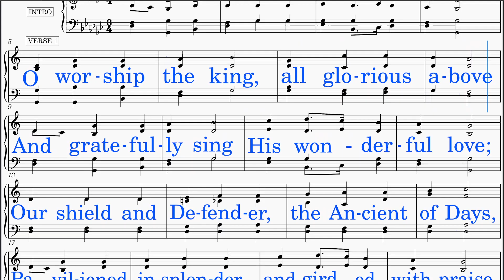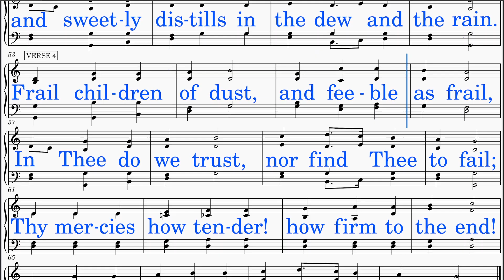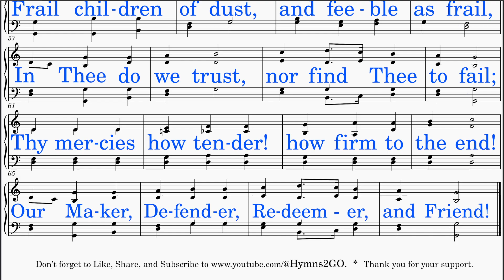O Worship The King (Haydn - Grant) [v2] Bass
*BASS voice part learning aid resource*

Efficient Steps for Rapid Progress:

1. Note Reading Focus: Concentrate on reading your BASS notes.
2. Vocalization with "Aahh": Initiate by singing using "Aahh" without the lyrics, allowing focus on pitch and tone.
3. Lyric Integration: Once confident with your voice part, incorporate singing along with the lyrics.
4. Solo with Piano: Challenge yourself by singing your part solo, accompanied only by piano, enhancing independence and precision.
5. Ensemble Integration: Advance to singing with piano and quartet, refining harmony and timing within the ensemble setting.